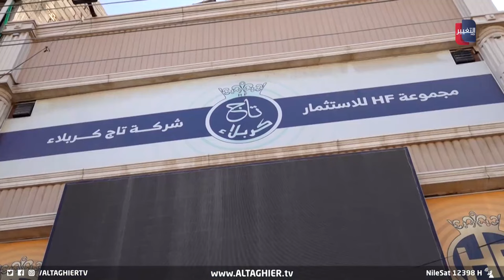شركات وهمية تحتال على العراقيين بأحدث الطرق | تقرير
في قضية سلب جديدة سجلتها كربلاء، تعرض نحو 1300 شاب لاحتيال شركات أهلية وهمية بعد خداعهم بتقديم فرص عمل استثمارية لهم، الأمر الذي أدى لاختفاء مئات الملايين من أموالهم.
موقع قناة التغيير الفضائية  الالكتروني